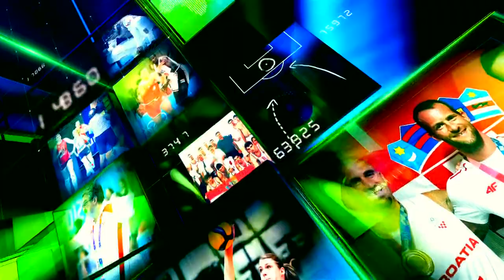KLUB PRVAKA 08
Odbojkaški vatromet u Klubu prvaka: Lucija Mlinar u nikad otvorenijem nastupu priča o obitelji, emocijama, karijeri, a jedna od najvažnijih hrvatskih odbojkašica govori o tome tko joj je bolji, Irina Kirilova ili Tena Ušić. Samo gledatelja Kluba prvaka mogli su vidjeti najljepšu hrvatsku odbojkašicu, otkrijte i vi tko je dama iz 'Boska', i je li ona prva favoritkinja za izbor miss sporta slijedećeg tjedna. Najbolja hrvatska odbojkašica i kapetanica reprezentacije, Samanta Fabris, otkriva detalje o tome je li njena popularnost u Istri promijenjena otkako su u vezi Franka Batelić i Vedran Ćorluka, a direktorica Hrvatskog odbojkaškog saveza i jedna od najmoćnijih žena hrvatske odbojke, Valentina Biflin, morala je voditelju Andreju Maksimoviću odgovoriti na sva pitanja o značenju, financijama i budućnosti hrvatske odbojke.